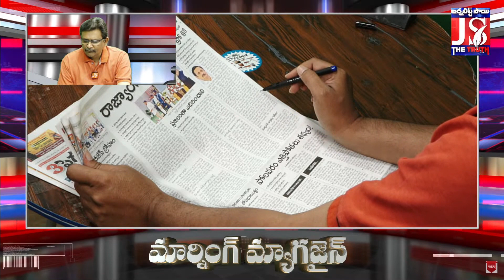అదానీపై కూడా జ్యోతి కామన్సెన్స్ లేని వార్తలు | Morning Magazine